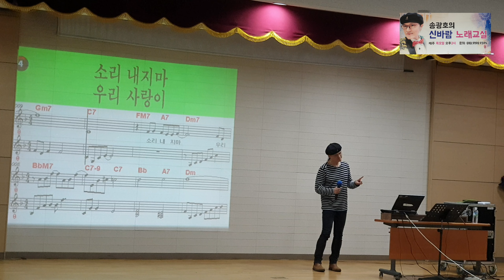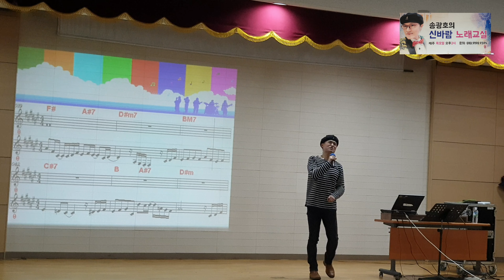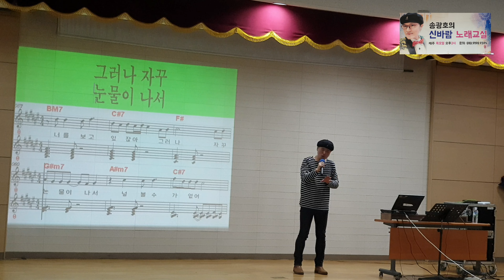[노래강사 송광호 노래교실] 선생님 라이브/ 안녕이라고 말하지마/ 원곡 이승철 /송광호노래교실